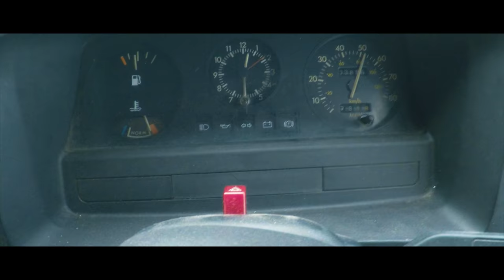A brief stay in Norman Bay ~ Music by Gareth Knight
Filmed on Sony A6500 and GoPro late summer 2018